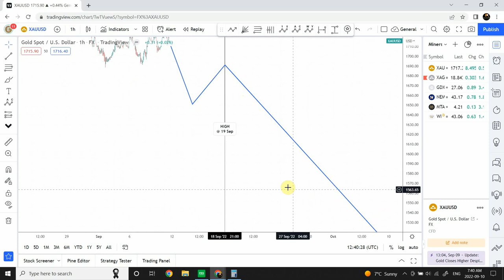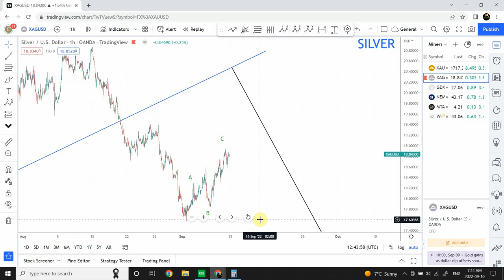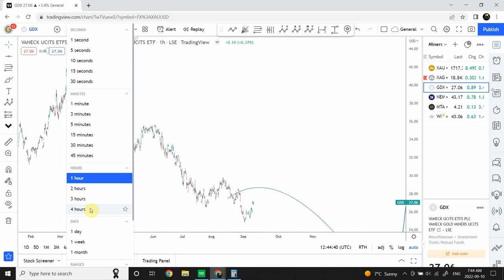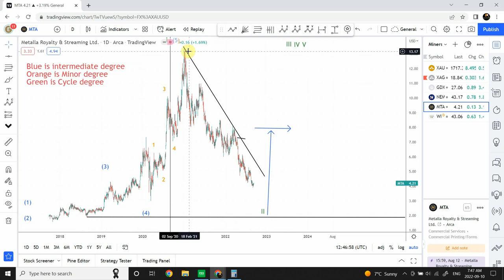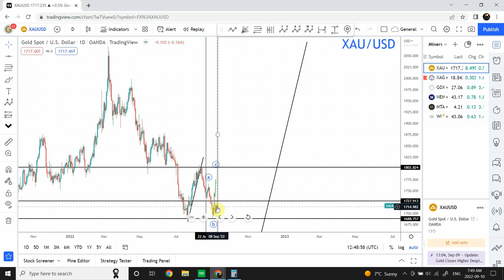Elliott wave analysis of Gold , Silver and Miners | Sep 10 2022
Extensive research has enabled me to pinpoint the dates of HIGH and LOW in Gold market, enjoy.